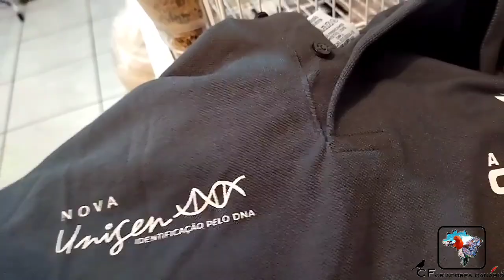Após um dia corrido, CHEGAR Canaril ver isso é desanim.....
Pessoal nada pode nos desanimar se a gente faz o melhor que a gente pode, deixa sei like e compartilha.
PARCEIROS DO CANAL:
compre e ao finalizar a compra use o cupon de desconto, de 10%, esse é o cupom ( PASSCF10)

Fala com Pedro que viu aqui no canal CF e tero desconto
LABORATÓRIO UNIGEM (exames patologicos e sexagem)
(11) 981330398 FALAR COM ERICA.

ENVIOS PELO CORREIO:
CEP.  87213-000